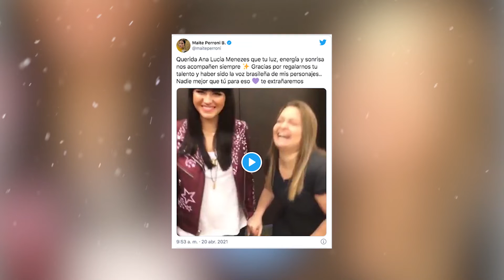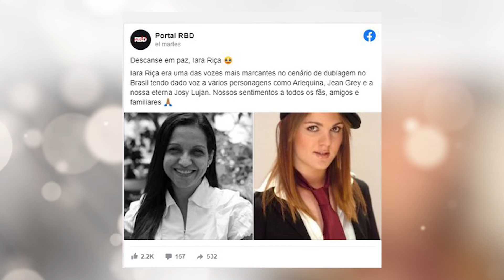🖤 ÚLTIMA HORA! ➕ LAMENTABLE NOTICIA ! 😭 TRAGEDIA EN EL ESPECTÁCULO🖤 Fallecen queridos Actores 🌹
En los últimos días se ha conocido una extraña y dolorosa situación que tiene a los integrantes de la novela rebelde con un profundo pesar.

Esta serie ha tenido un gran éxito en Latinoamérica pero en especial en Brasil donde muchas personas todavía la recuerdan e igualmente cantan sus temas musicales.

Vídeos Relacionados:
🔴 🚨  ¡ÚLTIMA HORA! Príncipe Harry SE DERRUMBA  😭  REVELAN DEVASTADOR MOMENTO 💔
Maite Perroni - "Vas A Querer Volver" (Video Oficial)
RBD - Ser O Parecer